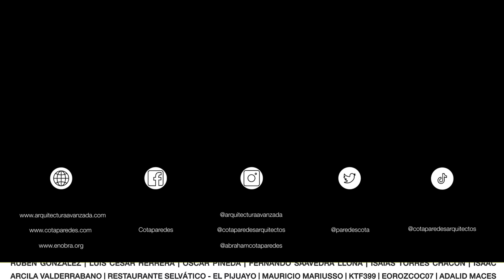CASA BLANCA de medio niveles con estilo ELEGANTE Y CÁLIDO | Obras Ajenas | Arkydesk + COTAPAREDES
El equipo de Arkydesk nuevamente nos acompaña para enseñarnos su segunda casa basada en la misma solución de medios niveles, pero con un toque diferente. Los materiales cuidadosamente seleccionados, como el blanco y la madera, junto con la vegetación, se combinan para crear un aspecto sofisticado y acogedor. La iluminación cálida resalta los rasgos únicos de la casa, mientras que la iluminación natural indirecta crea un ambiente sereno y relajante. Cada espacio ha sido diseñado pensando en la comodidad y el lujo, con detalles cuidadosamente elegidos y una atención meticulosa a la funcionalidad.

El último piso remata con un espectacular área social conformada por un bar, un cuarto de televisión en medio nivel y una amplia terraza con vistas.

Construcción: 291.82 m2
Sigue a los Arquitectos en sus redes:
Por: $ 14.99 USD / $ 299.99 MXN al mes